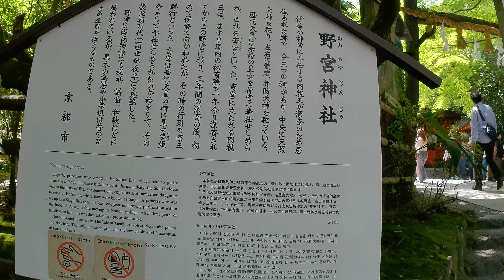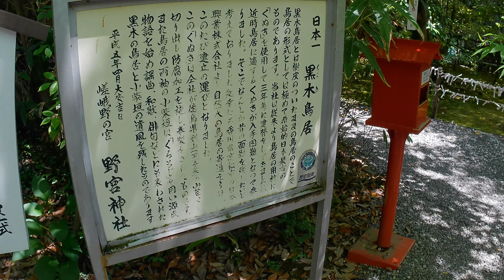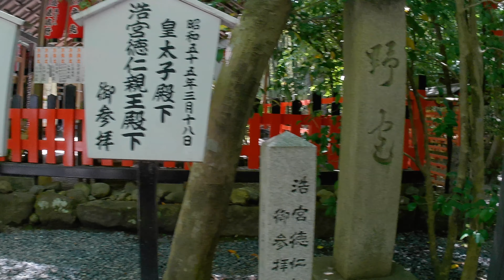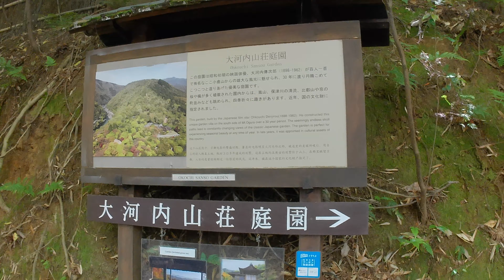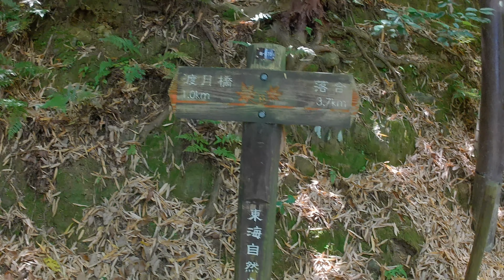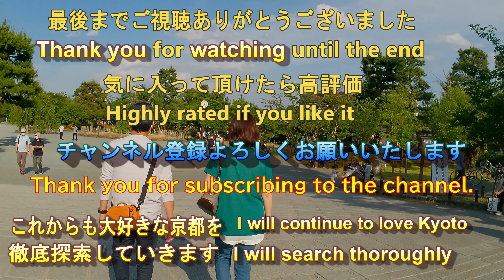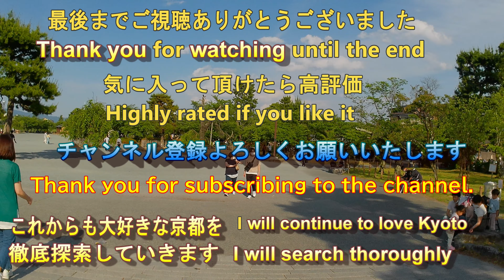野々宮神社 竹林の小径 2022年5月28日【るっくん京都小旅行 4K 社寺史跡 徹底探索 Vol.0016】